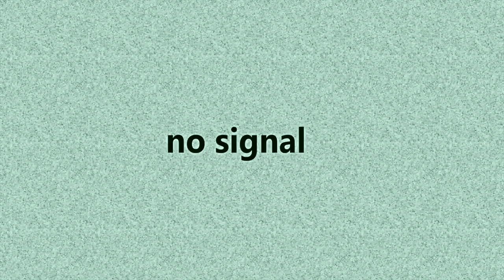What does Venom Do to Your Blood?